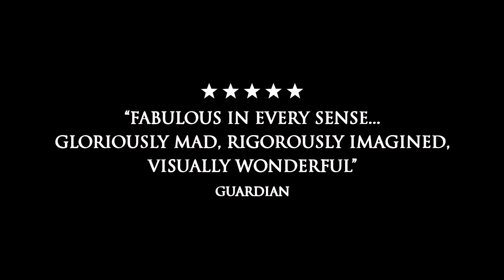TALE OF TALES -elokuvan virallinen traileri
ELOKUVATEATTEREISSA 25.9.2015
"Fabulous in every sense... Gloriously mad, rigorously imagined, visually wonderful"  / Guardian